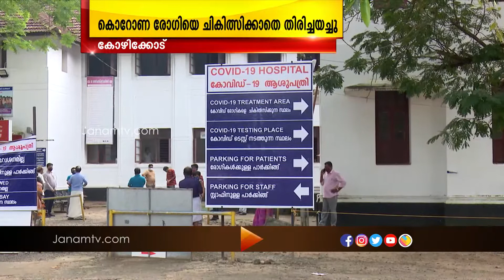കൊറോണ രോഗിയെ ചികിത്സ നൽകാതെ തിരിച്ചയച്ചതായി പരാതി